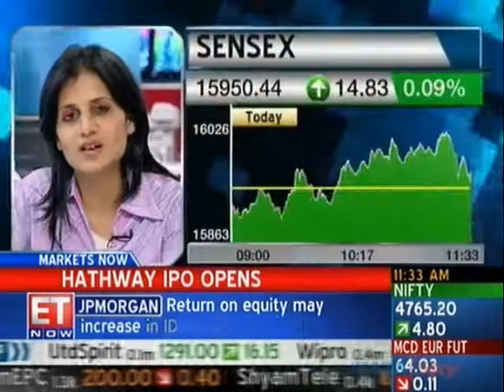Hathway Cables IPO opens; price band Rs 240-265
Hathway Cables and Datacom, a cable television services provider, has entered the primary market with initial public offering of 2.77 crore equity shares of Rs 10 each in the price band of Rs 240-265 per share. The issue closes February 11, 2010.